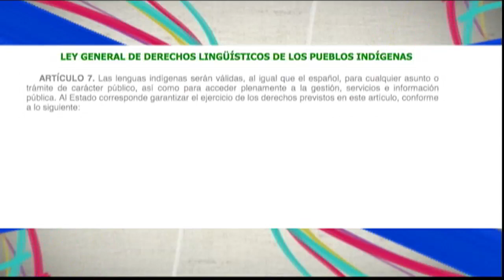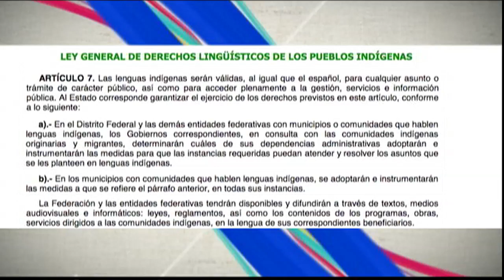Día Internacional de la Lengua Materna, el desafío es su preservación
Hoy, preservar la lengua materna, es un verdadero desafío para hablantes e instituciones. Descubre la importancia de mantenerlas vivas.